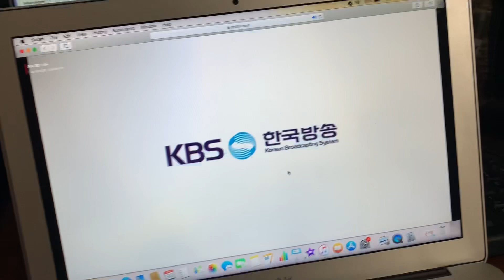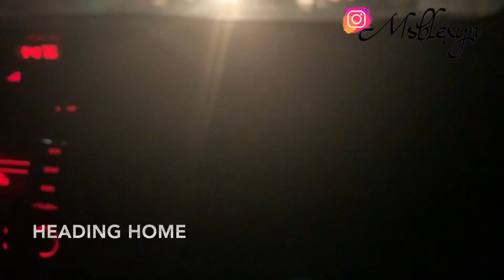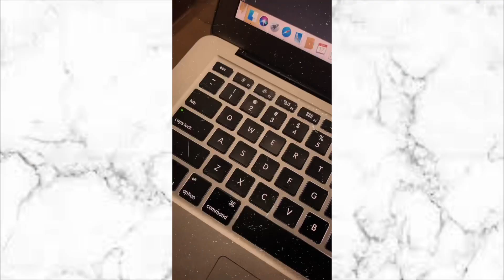VLOG: My Filming setup, Working, cook with me || BLEXYNORJI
Hey lovely,
It’s  Vlog y’all Spend the week with me.. So grab your popcorn, drink and enjoy. I love you all😘😘

BIBLE.

“Now no chastening for the present seemeth to be joyous, but grievous: nevertheless afterward it yieldeth the peaceable fruit of righteousness unto them which are exercised thereby.”

SOME VIDEOS YOU WILL LOVE ;

* WE CRAZY….NAUGHTY NEVER HAVE I EVER CHALLENGE.

* GOING TO MY VILLAGE VLOG

* HE ACCUSED ME OG BEING A LOVERGIRL

* HOW TO APPLY FAUX LASHES

* HOW TO; QUICK AND EASY EYEBROW TUTORIAL

INTAGRAM; @Msblexyn
SNAPCHAT; @Mssblexyn
TWITTER; @Msblexyn